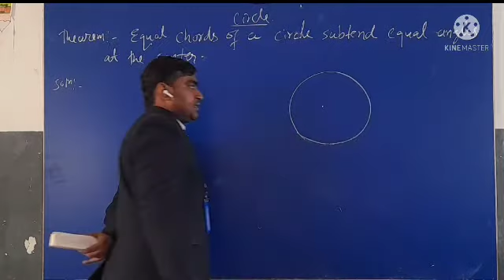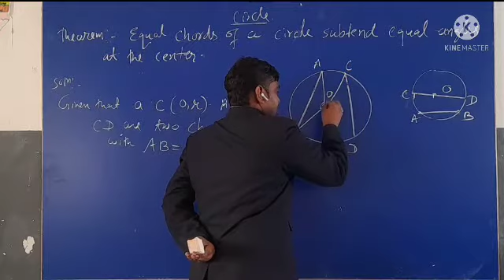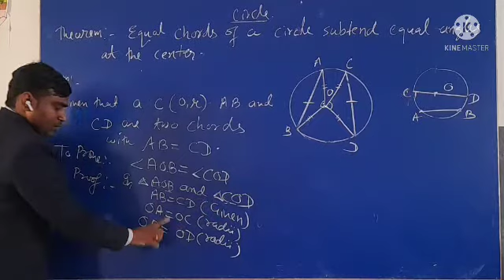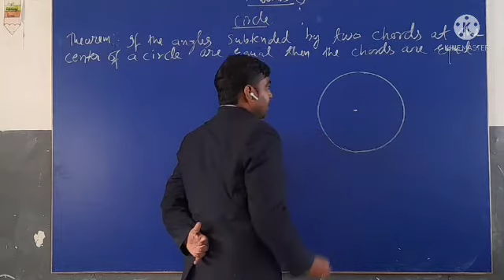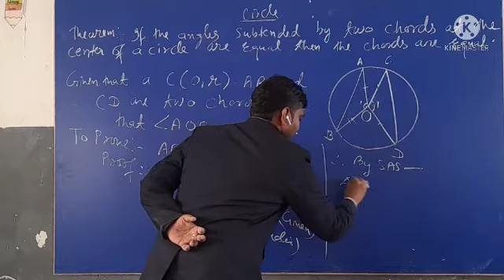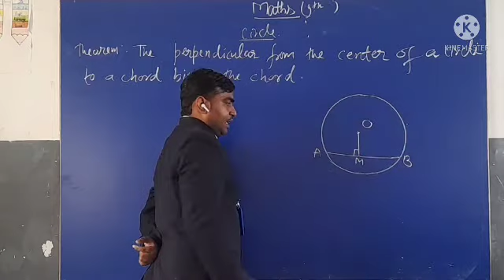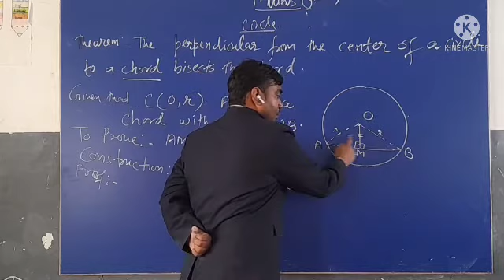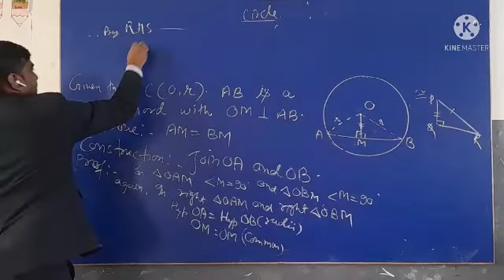Class 9th | Circles | Part 01